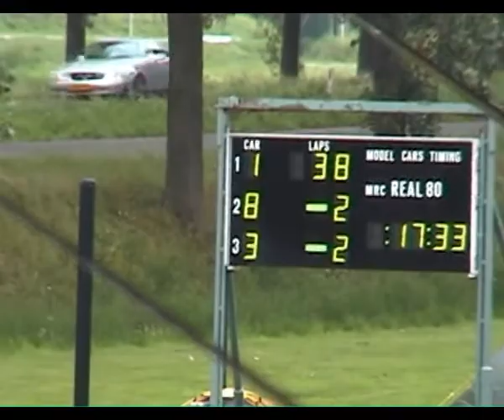NKREAL80 FINALE 08-07-2001P3RJK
En de winnaar toen ?